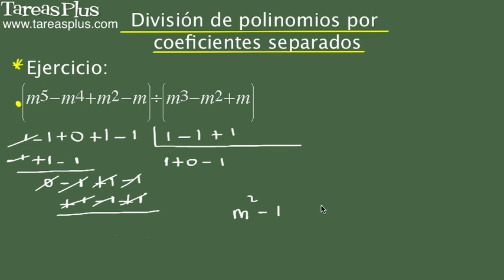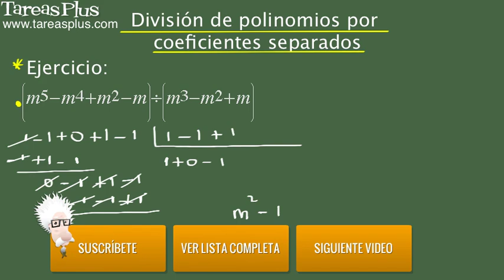División de polinomios por coeficientes separados. Problema 1 de 15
Serie de problemas de álgebra elemental sobre división de polinomios por coeficientes separados. Problema número 1 de quince ejercicios propuestos